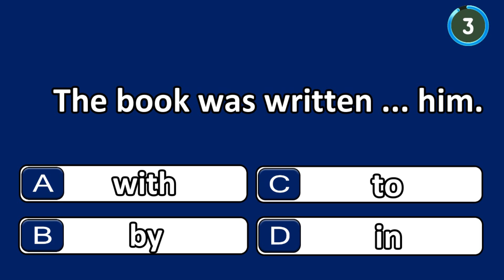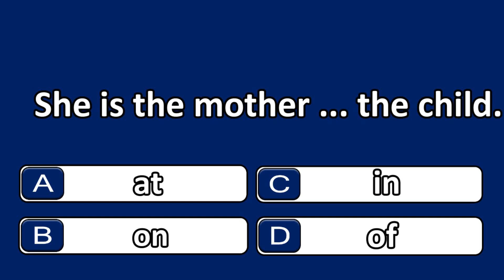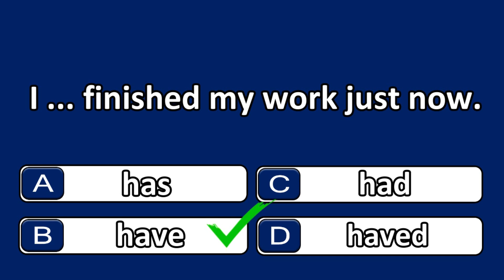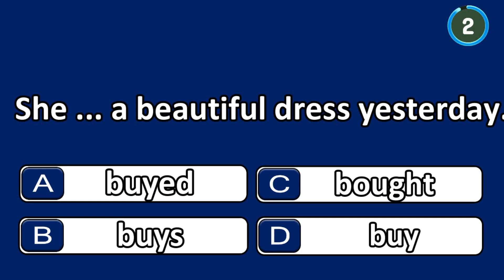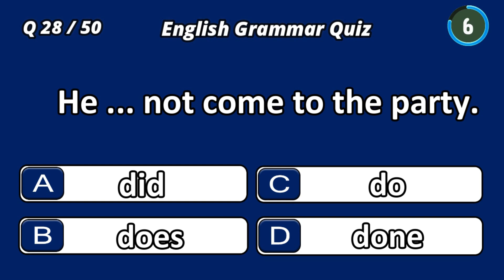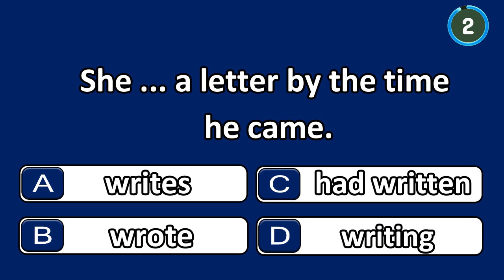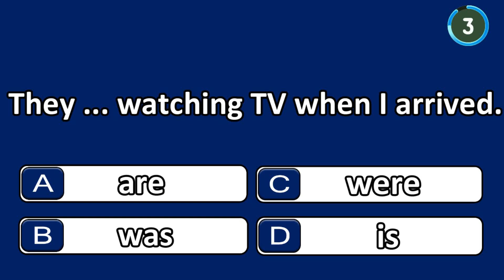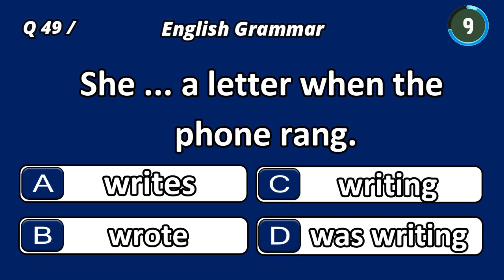English Grammar Quiz 50+ English Grammar Questions challenge 37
EnglishQuiz GrammarTest Raquiz LearnEnglish FunLearning In this video, I have a set of 50+ questions to test your brain IQ. You have 10 seconds for each question. Try to answer before the time expires.

Good luck